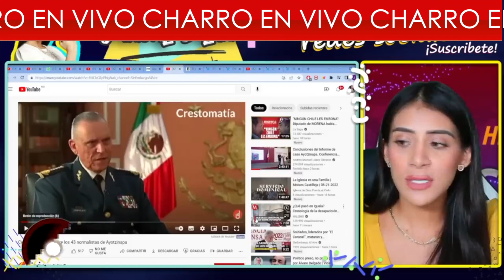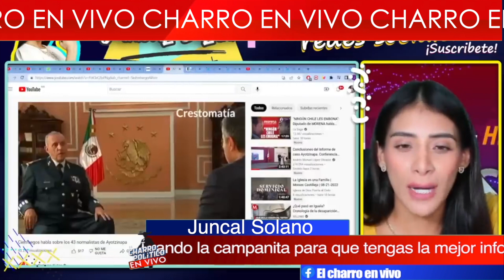DOMINGAZO‼️CIRCULA NOTICIA POR TODO MÉXICO; ALGO TERRIBLE OCURRIÓ EN PALACIO ¡GIRO INESPERADO EN 43!